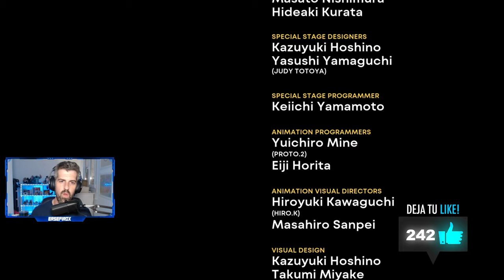Final de Sonic CD - #5 - Sonic Origins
Final de Sonic CD
Sonic Origins